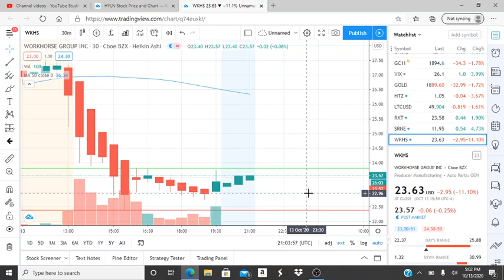WORKHORSE GROUP INC WKHS STOCK CHART ANALYSIS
WORKHORSE GROUP INC WKHS STOCK CHART ANALYSIS. WORKHORSE GROUP INC WKHS STOCK CHART ANALYSIS. WORKHORSE GROUP INC WKHS STOCK CHART TECHNICAL ANALYSIS.